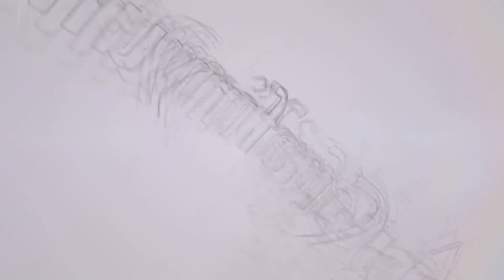Asya Su Tanıtım Videosu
Asya su dolum tesisleri kurumsal tanıtım videosu